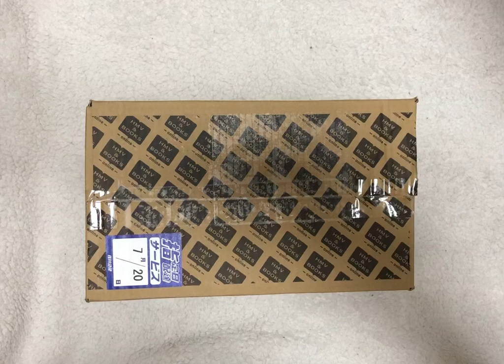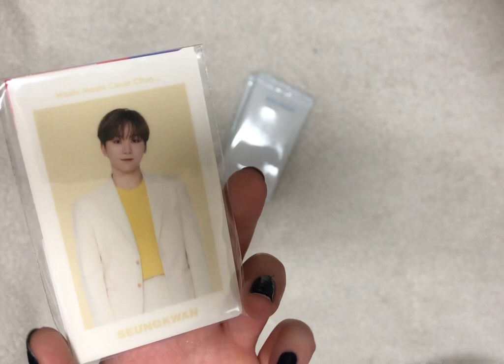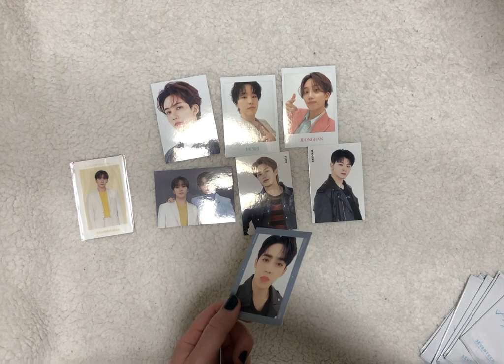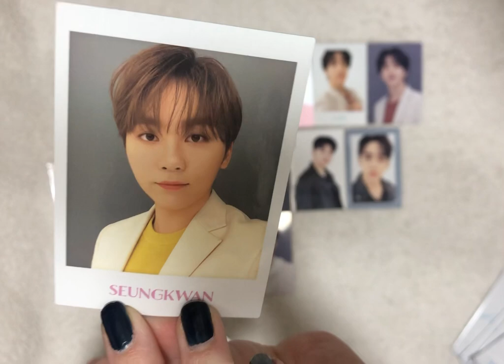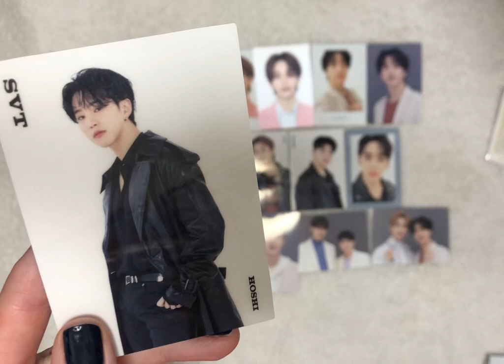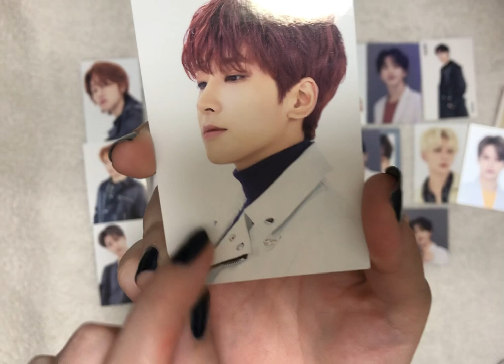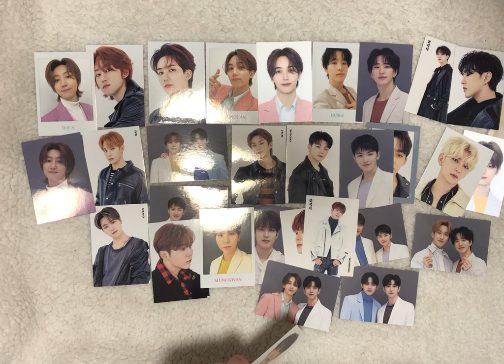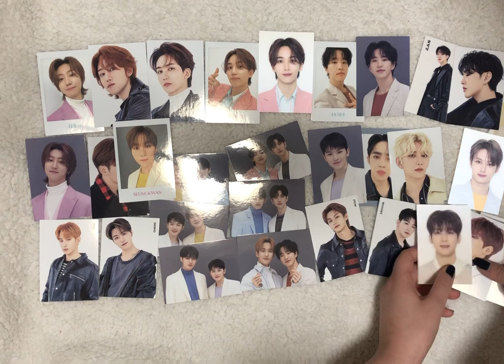Seventeen Hare Trading Cards unboxing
I got absolutely mental unboxing the trading cards from Seventeens 2021 Japan fanmeet